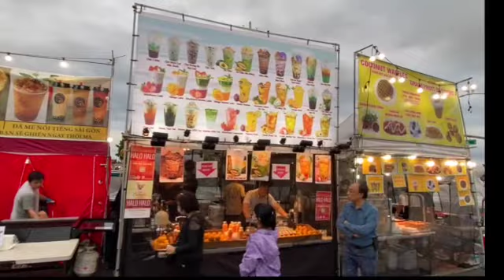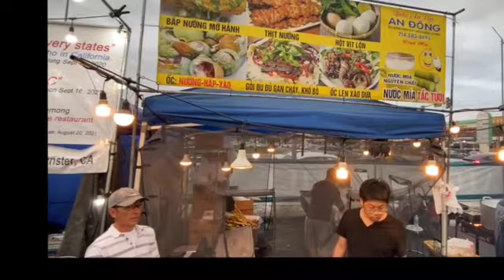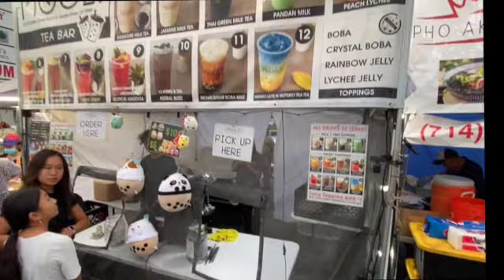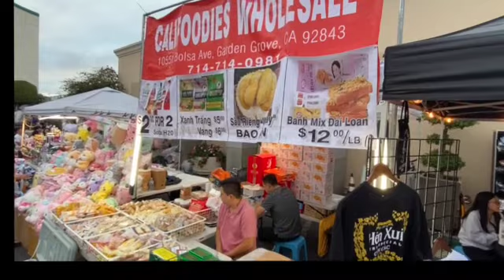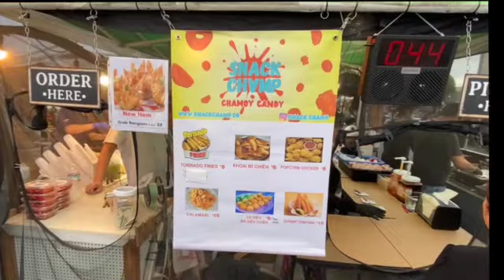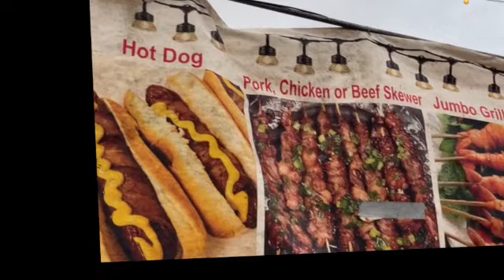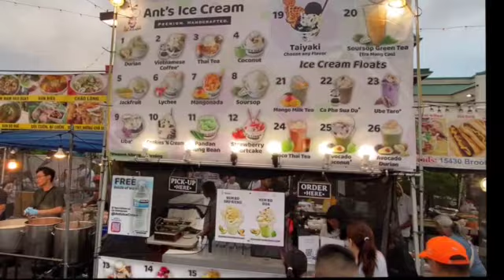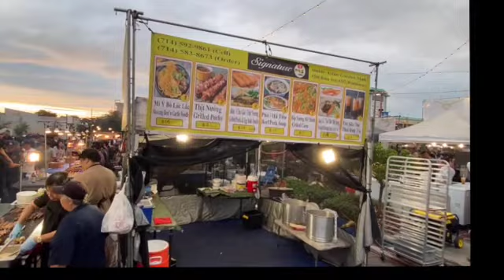Little Saigon Asian Garden Night Market Part 1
The 2023 Asian Garden Night Market, also known as the Little Saigon Night Market, is an exciting and vibrant event that celebrates the rich culture and flavors of Little Saigon in Westminster, California. Every weekend from June 16 to September 3, 2023, this night market has become a beloved tradition for locals and visitors alike.

Location:
The event is hosted at the Asian Garden Mall, also known as Phuoc Loc To, at 9200 Bolsa Ave, Westminster, CA 92683. The open-air setting in front of Bolsa Ave and Saigon St mall provides the perfect backdrop for this bustling night market.

Dates and Times:
The night market operates on Fridays, Saturdays, and Sundays from 7 p.m. to 11 p.m. throughout the summer. With a three-month duration, it offers ample opportunities for people to come and immerse themselves in the festivities.

Cultural Vibes:
While the event is called a night market and offers an array of vendors and mouthwatering Vietnamese cuisine, it's not just about the food. The authentic charm of the Asian Garden Night Market lies in the vibrant atmosphere and cultural experiences it offers. It's a place to connect with friends and family, soak up the lively ambiance, and groove to the beats of Vietnamese music.

Vendor Delights:
The night market boasts diverse vendors selling everything from clothing to toys and various trinkets. It's a fantastic place to find unique and culturally inspired items while supporting local businesses. Shoppers can explore the colorful stalls, discovering hidden gems and treasures.

Culinary Delights:
Of course, the food is a major draw at this night market. From traditional Vietnamese dishes to innovative street food creations, the food stands offer a tempting array of flavors and aromas. Grilled pork skewers sizzle on barbeque grills, filling the air with their mouthwatering scent. Visitors can savor authentic Vietnamese delicacies, such as pho, banh mi, spring rolls, and more. Refreshing drinks and desserts are also available to satisfy your cravings.

Entertainment:
Adding to the festive atmosphere, a live band and talented singers take the stage under a sizeable jumbo screen. They provide a musical backdrop that complements the lively ambiance, allowing visitors to relax and enjoy their time at the night market. It's a great place to unwind, dance, or simply soak in the music while relishing the delicious food.

The 2023 Asian Garden Night Market is not just an event; it's a cultural celebration that brings the community together. Whether you're a food enthusiast, a shopaholic, a music lover, or simply looking for a fun and memorable night out, this night market has something for everyone. Don't miss the chance to experience the sights, sounds, and tastes of Little Saigon at this exciting summer event.